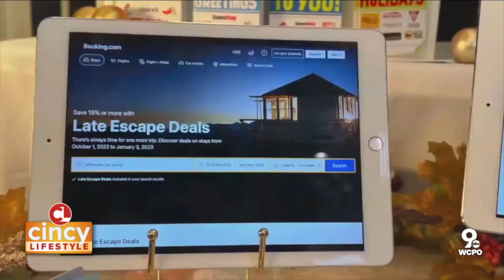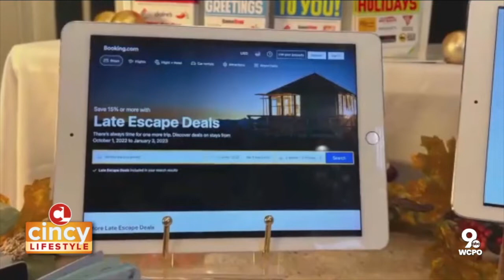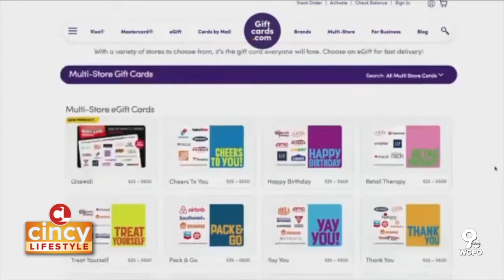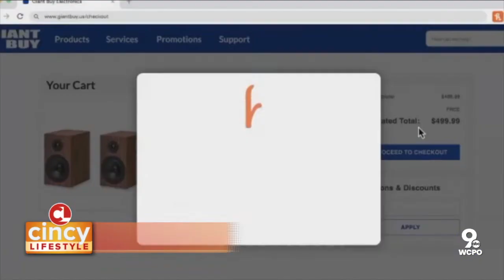Federal 340B Drug Program | Cincy Lifestyle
A recently released report by The Center for Medicine in the Public Interest (CMPI) exposes how some of the nation’s largest and most prestigious hospitals, pharmacy benefit managers (PBMs) and pharmacies abuse the Federal 340B Drug Pricing Program to enhance their own profits at the expense of uninsured and low-income patients. The 340B program—created in 1992 to enhance prescription-drug access for low-income and uninsured patients—allows hospitals and clinics to purchase medicines at highly discounted rates.

The report, “340B and the Warped Rhetoric of Healthcare Compassion,” along with a recent New York Times cover story reveal that hospitals are not only pocketing 340B revenue without providing commensurate charity care, but they are also obtaining 340B medications at dramatically discounted rates for insured patients for whom they can charge the full price and pocket the difference. According to the new report, 72% of private nonprofit hospitals had a “fair share deficit,” meaning they spent less on charity care and community investment than they received in tax breaks. The combined fair share deficit for private nonprofit hospitals was $17 billion, with individual hospital deficits ranging from a few thousand dollars to $261 million.

The report also cites the growth in hospitals’ use of contract pharmacies, which largely dispense drugs to patients who have prescription drug insurance—not to uninsured or financially needy patients.  Between 2013 and 2020 alone, hospitals established more than 94,600 new contract pharmacy arrangements through the 340B program. In 2021, total sales of 340B-discounted drugs were estimated to be $44 billion, a nearly 16% increase from 2020.

Peter Pitts, president and co-founder of the Center for Medicine in the Public Interest, joined Cincy Lifestyle to discuss this issue, what’s in the report and what it all means for patients.